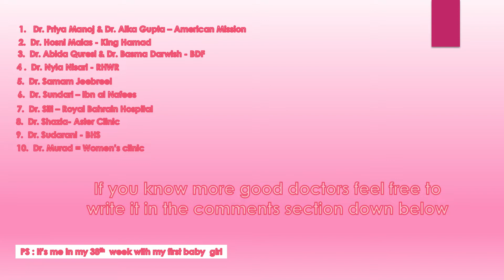Vlog-4 |Top 10 OB GYN doctor's in Bahrain | Review | American Mission Hospital | baby girl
Top 10 OB GYN doctor's in Bahrain

If you know more good doctors feel free to write in the comment section.